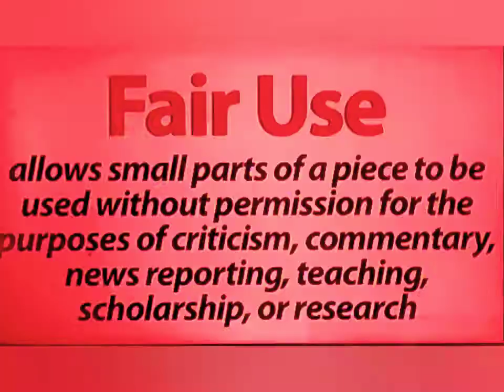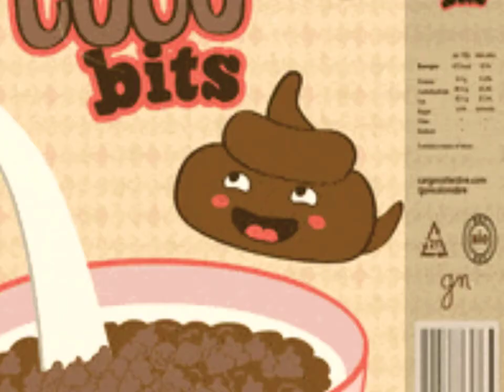Brother Polight Says Lawsuits for Everybody 😂📵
comedy/drama Entertainment Edge- Ducation